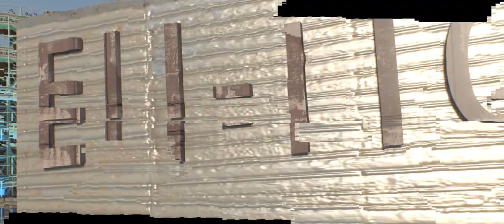Entity 11 \\ GCI Wooden Coaster \\ Nolimits 2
I've re-shot the POV due to it looking kinda weird before, hopefully it should look much better now!

Hey Guys! I've decided that I will from now on, release at least 1-2 videos per month, so expect another one in 2-4 weeks!